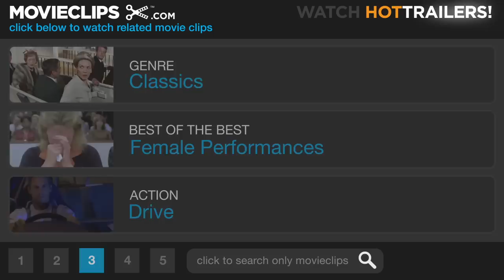Sullivan's Travels (5/9) Movie CLIP - Washed Up Picture Director (1941) HD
CLIP DESCRIPTION:
Sully (Joel McCrea) is disappointed by the impression his movies have made on the girl (Veronica Lake).

FILM DESCRIPTION:
In Preston Sturges' classic comedy of Depression-era America, filmmaker John L. Sullivan (Joel McCrea), fed up with directing profitable comedies like "Ants in Your Plants of 1939," is consumed with the desire to make a serious social statement in his upcoming film, "Oh Brother, Where Art Thou?" Unable to function in the rarefied atmosphere of Hollywood, Sullivan decides to hit the road, disguised as a tramp, and touch base with the "real" people of America. But Sullivan's studio transforms his odyssey into a publicity stunt, providing the would-be nomad with a luxury van, complete with butler (Robert Greig) and valet (Eric Blore). Advised by his servants that the poor resent having the rich intrude upon them, Sullivan escapes his retinue and continues his travels incognito. En route, he meets a down-and-out failed actress (Veronica Lake). Experiencing firsthand the scroungy existence of real-life hoboes, Sullivan returns to Hollywood full of bleeding-heart fervor. After first arranging for the girl's screen test, he heads for the railyards, intending to improve the lot of the local rail-riders and bindlestiffs by handing out ten thousand dollars in five-dollar bills. Instead, Sullivan is coldcocked by a tramp, who steals Sullivan's clothes and identification. When the tramp is run over by a speeding train, the world at large is convinced that the great John L. Sullivan is dead. Meanwhile, the dazed Sullivan, dressed like a bum with no identification on his person, is arrested and put to work on a brutal Southern chain gang. With its almost Shakespearean combination of uproarious comedy and grim tragedy, Sullivan's Travels is Sturges' masterpiece and one of the finest movies about movies ever made.

CREDITS:
TM & © Universal (1941)
Cast: Joel McCrea, Veronica Lake
Director: Preston Sturges
Producers: Paul Jones, Buddy G. DeSylva, Preston Sturges
Screenwriter: Preston Sturges